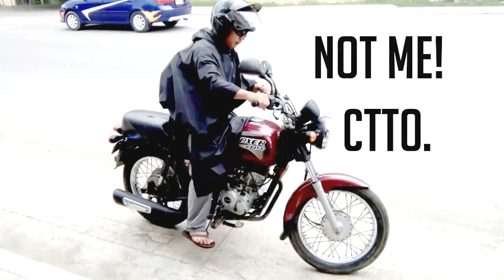Bajaj Boxer X150 | Late Shoutout | Motovlog 08 | Kawasaki Boxer 150 | 06062019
Mga Boss, Late Shoutout tayo hehehehe... may mensehe ako sa mga Boss nating Wheeler Panoorin sa ating Video, Meron din tayo Parang Motorcycle Review na request ng isa nating Boss na sumusuporta sa Channel Natin. Alamin kung bakit PARAng lang ang Review... hehehehe. Panoorin.

If you like the video you have watched don't forget to hit those LIKE or SHARE this video to your friends, SUBSCRIBE  and comment "I SUBSCRIBE"  and put the world "SHOUT OUT" if you want to be in our "END OF THE MONTH EPISODE" for the SHOUT OUT"

The aim of this channel is to spread Motorcycle Riding Awareness in terms of Safety, Events, Mods, Entertainment, Me as a Rider (Bike Life) and Some sort of Motorcycle Related Issues...